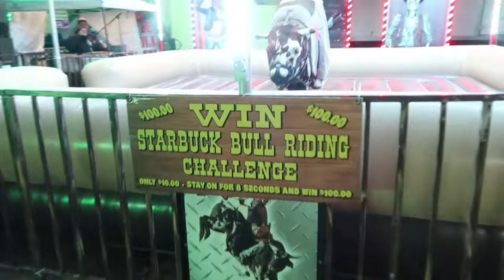WORLDS SCRIEST RIDE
Well, do you want some adrenaline? Do you wanna lose your breath? Feel goosebumps? And feel scared even sitting in your favorite chair? Excellent, because especially for you we have the coolest and the craziest rides from around the world. So, are you ready to feel scared and start screaming?